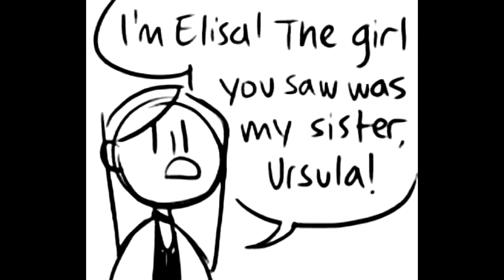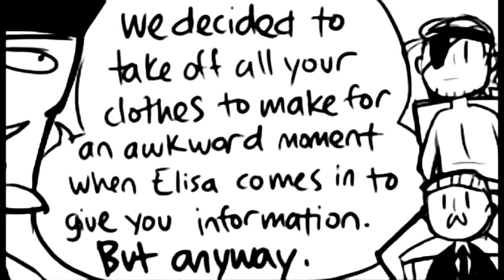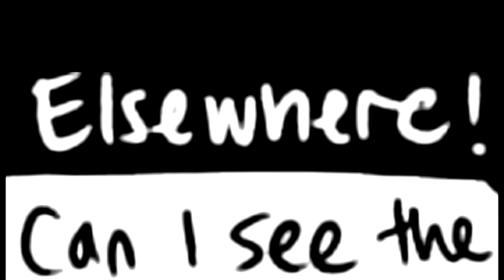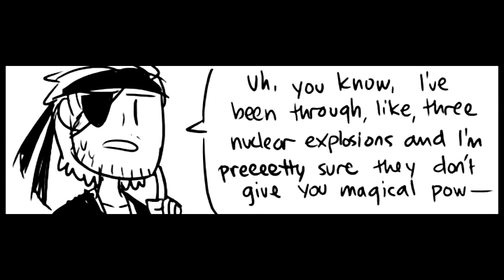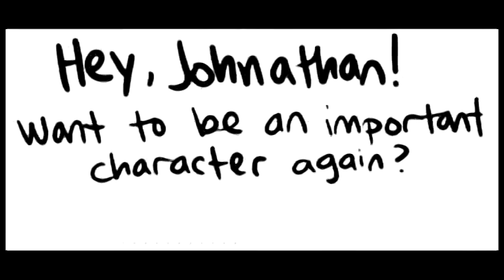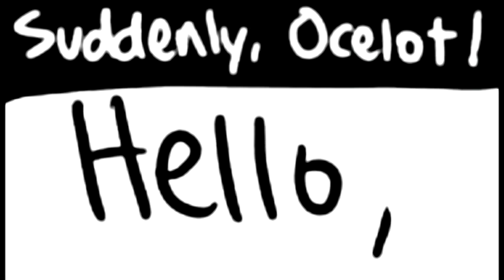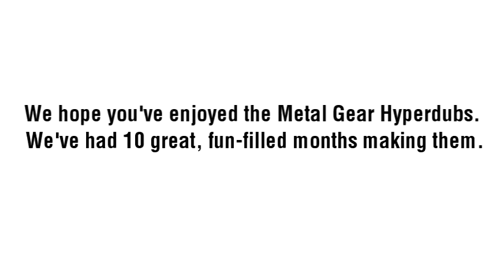Let's Defeat the FOX Unit: The Hyperdub (Hiimdaisy)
Set six years after Snake Eater, Portable Ops chronicles Big Boss' departure from the FOX unit and the eventual founding of FOXHOUND.

But that has nothing to do with this.

Set six months after the last Hyperdub, Hiimdaisy's Let's Destroy the FOX Unit chronicles Big Boss' departure from sanity and the eventual founding of the Broad Spectrum Voice Actors' Rehabilitation Clinic.

"FOX Unit" is Broad Spectrum's final, groundbreaking installment in the Metal Gear Hyperdub series, featuring open auditions for the first time ever. Be sure to visit our contributors' pages: